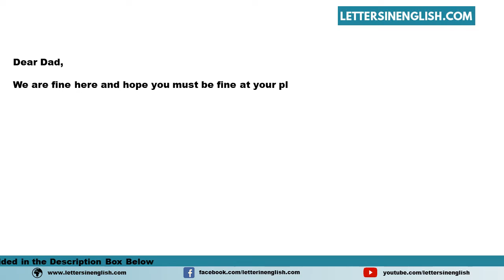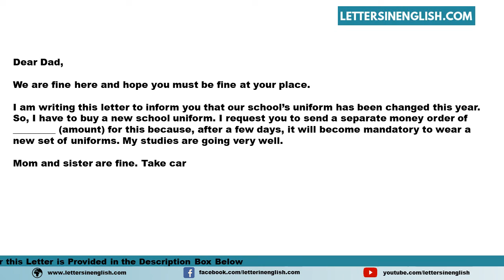Write A Letter To Your Father Asking Him To Send Money To Buy Uniform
Sample Write a Letter to Your Father Asking Him to Send Money to Buy Uniform
In this video, you will find a sample Write a Letter to Your Father Asking Him to Send Money to Buy Uniform in English Template
PID: 11966